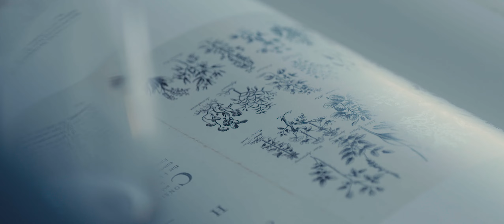The Illusionist Distillers Edition 2022 - Documentary | Project Norge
Though we have only released one Distillers Edition in the past, we have always seen this limited line as an incredibly special pursuit. To be able to release such a blend alongside our classic Illusionist Dry Gin is such a great opportunity for our distillery to showcase its ideas, creativity and craftsmanship. It is a blank canvas for us to experiment with.

Gin is such a multifaceted spirit with endless possibilities to highlight or bundle together specific botanicals. One can focus on botanicals of regionality, seasonality, or one can focus primarily on a flavour or aroma, whether it is fruity, floral, herbaceous, or otherwise. But, what makes a Distillers Edition so unique? Aside from the final product, it is the story.

To simply go out into the wild and forage a specific plant, or fruit, or flower as a hero element, doesn’t quite carry a sustainable story-telling element… The story slowly withers over time and ceases to surprise with akin enthusiasm. At the Illusionist Distillery, we are always on the lookout for how to create an experience that goes beyond the product itself. So, by opening up the world of the Illusionist and finding inspiration across fables, myths, and folklore that surround our protagonist, we believe we can combine fiction with inspiration and ultimately innovation.

This year’s Distillers Edition marks the first rendition of our new concept. Let us take you on a journey over the next many years, traveling to unique corners of the world, unraveling local fables with intimate connections to nature, linking their world to ours and inspiring exceptional, mysterious, and unexpected Distillers Editions.

For a chance to purchase a bottle of this year's Distillers Edition, visit our